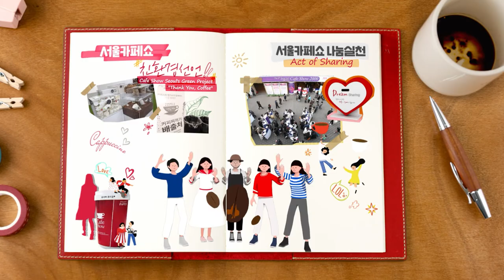Cafe Show Seoul 2021┃A Cup of the World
[Cafe Show Seoul 2021, Official Video_English]

Cafe Show Seoul, Global Top Coffee Event, celebrated 20th anniversary this year.

Thank you for all the love you have given us in the past two decades.
And please keep connected with us for 20 more years to come!

Cafe Show was first established in 2002 and over the years, it has developed to become a major world-leading coffee event. Check out the 20-year journey of the Cafe Show Seoul!

The 20th Seoul Int'l CafeShow
Nov. 10 ~ 13, 2021 Coex, Seoul, Korea